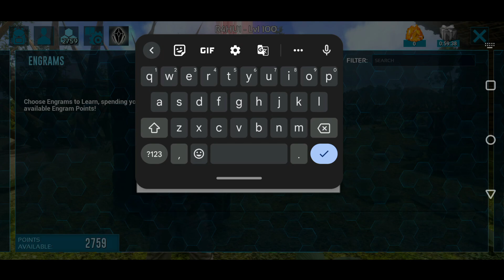Taming Triceratops And Parasaur 🔥🔥 : ARK Survival Evolved MOBILE : Public Server - Part 4 Hindi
● Ark